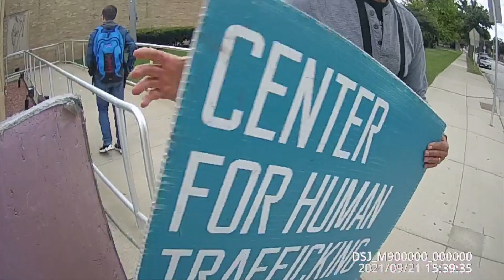Project Frontlines: Elder warns "Christian" high schoolers to not go after the world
Wisconsin Lutheran High School in Milwaukee
ProjectFrontlines.com